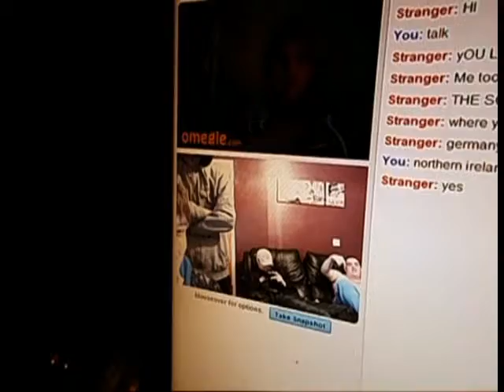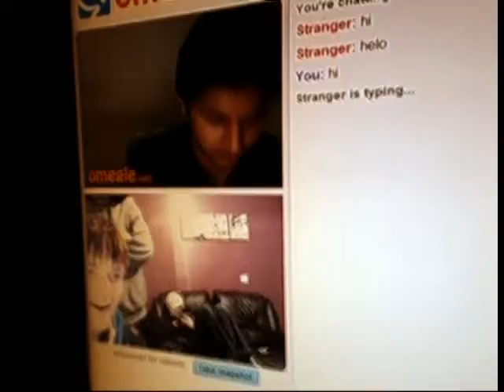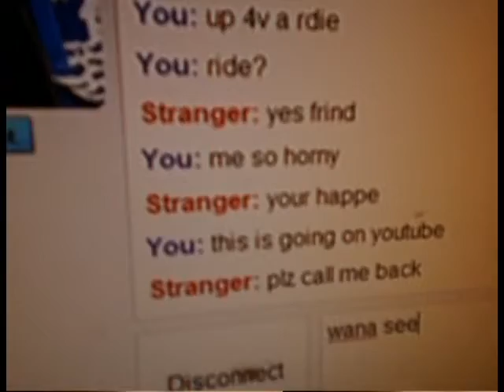Sexy-time Chatroulette Horny Asian Man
Having a few laughs on Chatroulette and making fun of a few people.